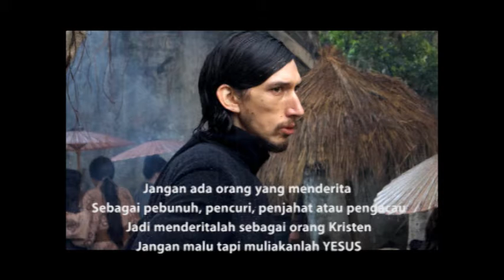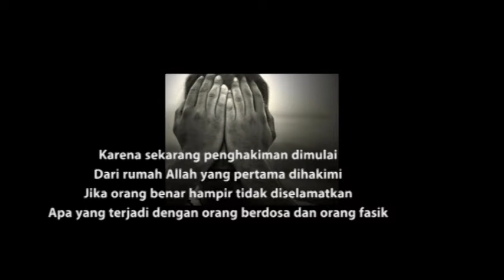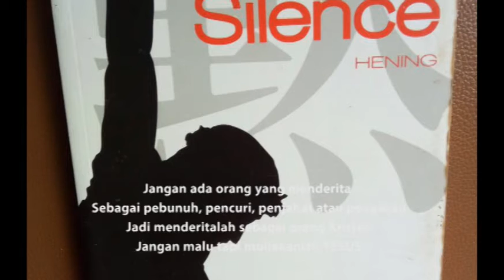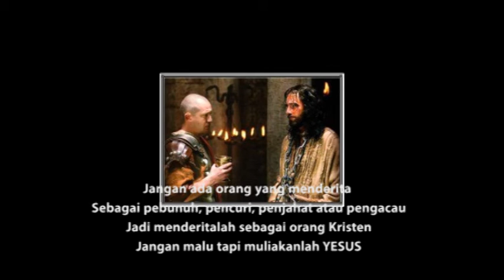Berbahagailah Kamu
Berbahagialah Kamu
By Hendra Kasenda

Berbahagialah kamu jika kamu dianiaya
Karena Kebenaran dan nama Kristus
Berbahagialah kamu jika kamu di finah
Karena Roh Allah Roh Kemuliaan ada padamu

Jangan ada orang yang menderita
Sebagai pebunuh, pencuri, penjahat atau pengacau
Jadi menderitalah sebagai orang Kristen
Jangan malu tapi muliakanlah YESUS

Karena sekarang penghakiman dimulai
Dari rumah Allah yang pertama dihakimi
Jika orang benar hampir tidak diselamatkan
Apa yang terjadi dengan orang berdosa dan orang fasik